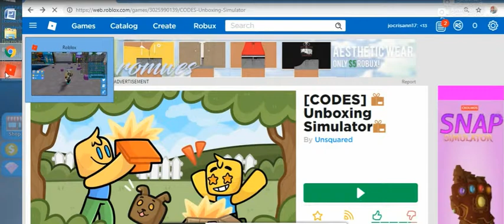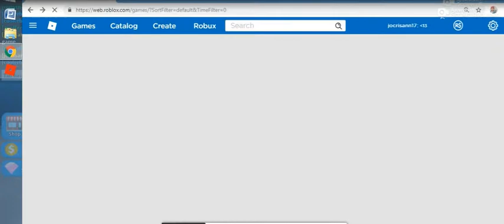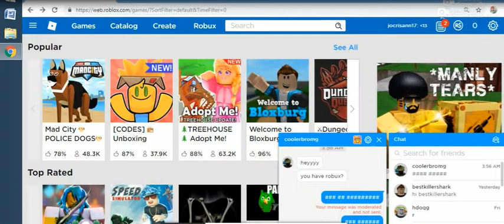may 3. 2019 unstoppable game -11